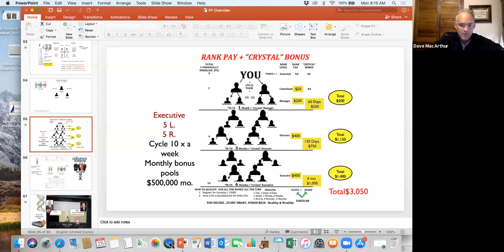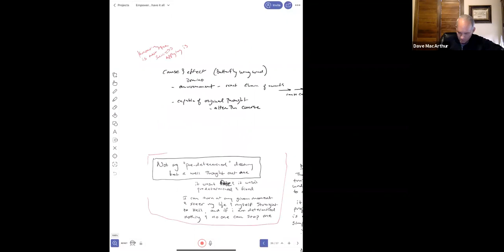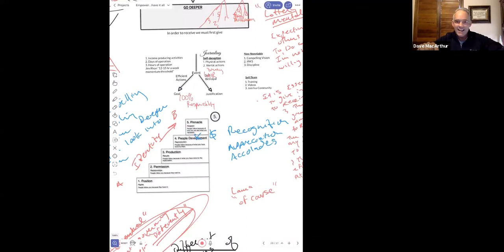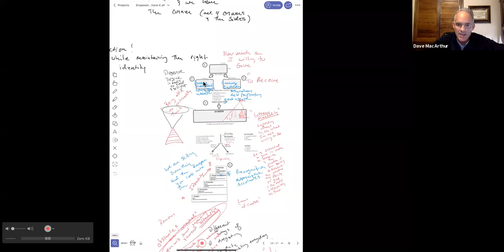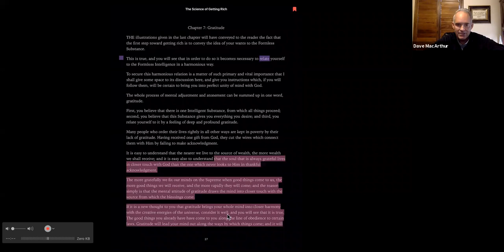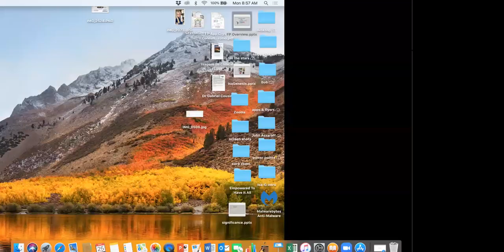Week 24 Empowered To Have It All